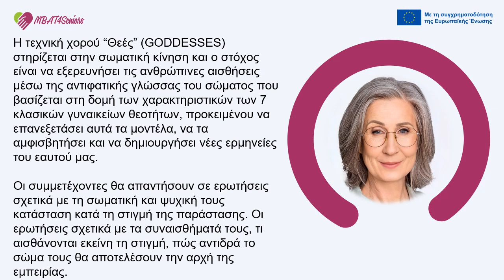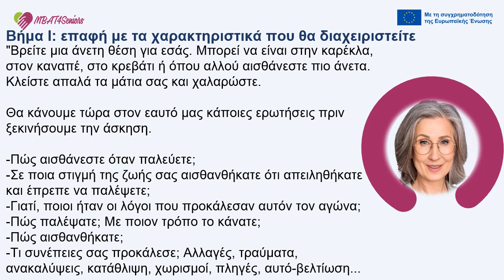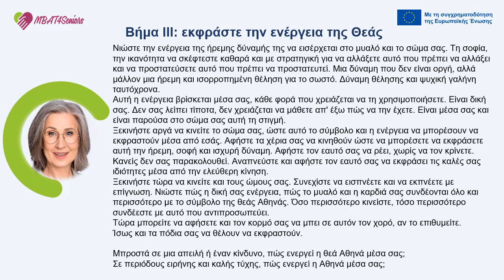Χορεύοντας /Θεές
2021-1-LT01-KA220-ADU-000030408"